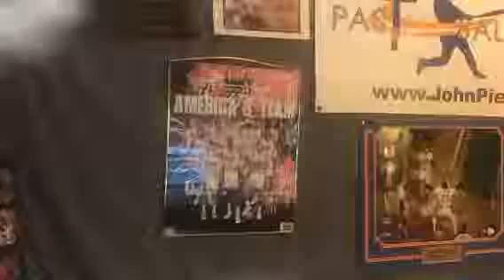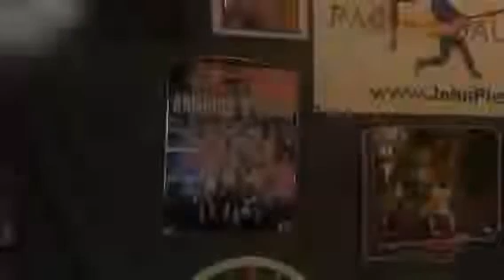1-9-2018 PBS- w-Shea Hillenbrand- athlete's next career, best teams, Holly Butcher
1-9-2018 Passed Ball Show with Shea Hillenbrand. John is joined by successful realtor Shea Hillenbrand, who just so happened to play Major League Baseball. Shea talks about his non profit charity Against All Odds Foundation, everything it does for underprivileged children, and how he and Kevin Harrington will be speaking at a Boys and Girls Club in Metro Phoenix. Next, is some serious talk about how athletes need guidance especially when their sports career can end in an instant. Shea works hard to get the word out to athletes and offers advise to help transition a player into a new career. John then talks about the best all time teams in each sport, including college football and basketball. Finally, John reads a letter written by a 27 year old woman who was given notice her time here on Earth would be very short. She advises people not to sweat the small stuff, but most importantly, to do what makes you happy and not what the general public tells you. Please check out the Holly Butcher story, may she rest in peace.